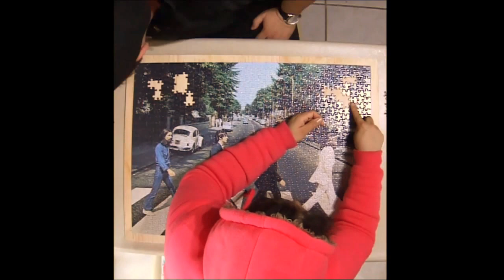Beatles Abbey Road Jigsaw Speeded - FULL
The Beatles on Abbey Road Jigsaw, 10 hours of work compressed into 5 minutes... !

Rompecabezas de Los Beatles en Abbey Road, 10 horas de trabajo comprimidas en 5 minutos...!
Ayuda con un like y compartir!